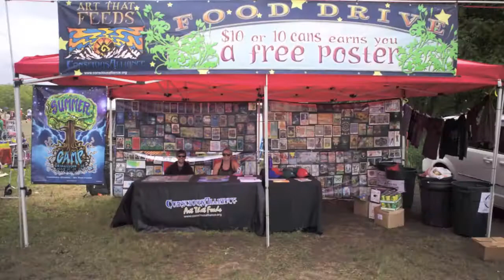Steve Twigger | Patrick Murphy ★ Make a Difference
The fun and easy going duo Steve Twigger and Patrick Murphy of Gaelic Storm suggest that people use and reuse wisely to make a difference in conservation at Summer Camp Music Festival 2011.

The Make a Difference Area at Summer Camp hosts a wide variety of nonprofit organizations to educate and increase camper awareness about important environmental and human rights issues, and inspire you to get involved and take action in a positive way...both locally and around the world!

The Soulshine Tent, adjacent to the nonprofit booths, offers a series of activities throughout the festival. Activities in the tent include acoustic sets and discussions with Summer Camp artists and representatives from the non-profit organizations about ways to get involved in civic engagement and activism.

A 4²5²★Productions video